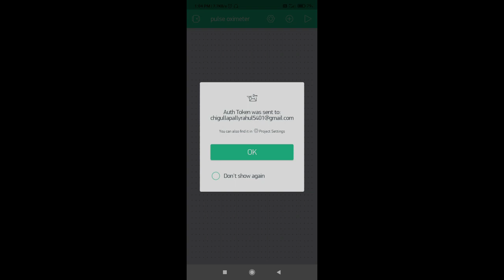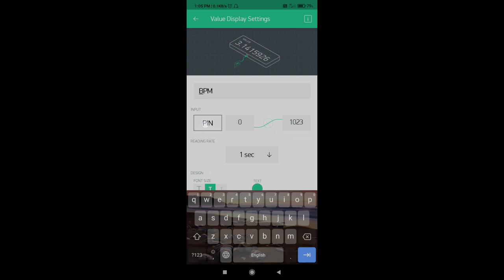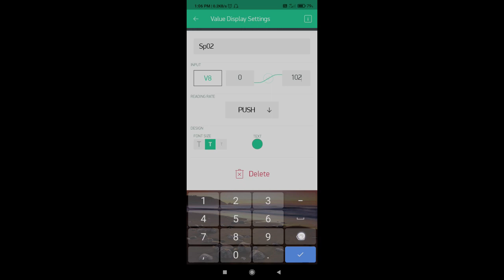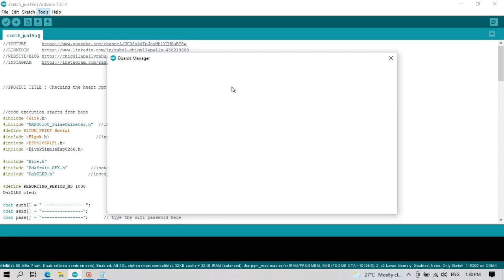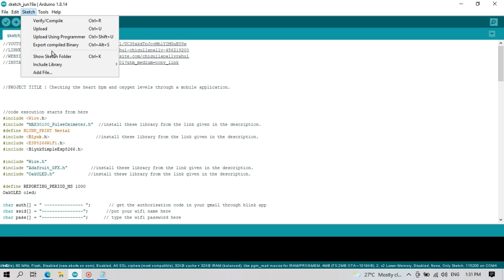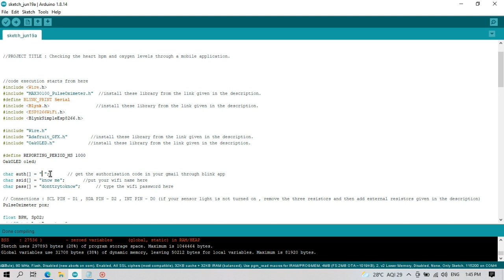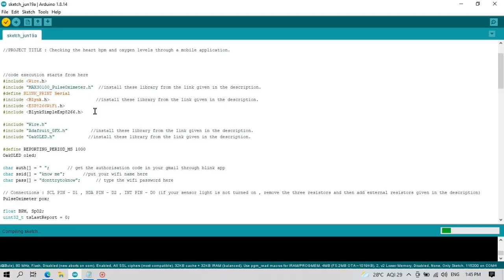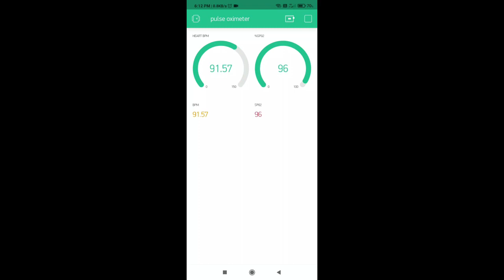DIY : A PULSE OXIMETER || A tutorial for beginners